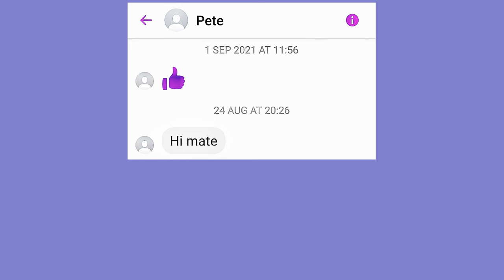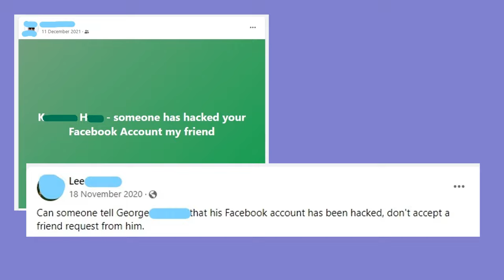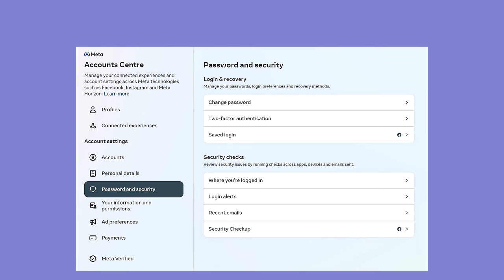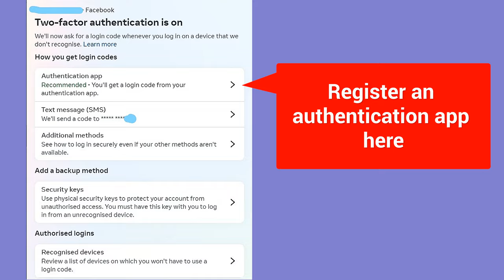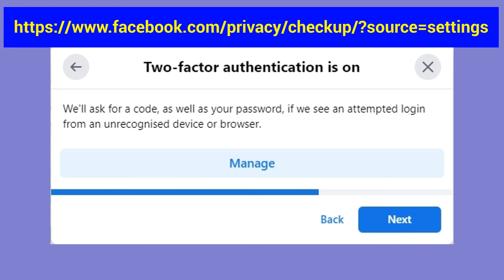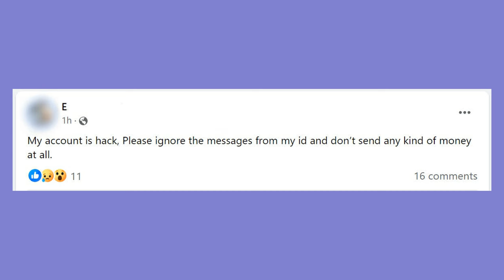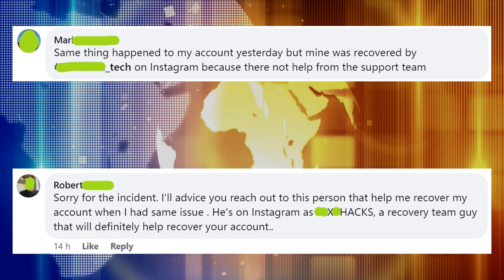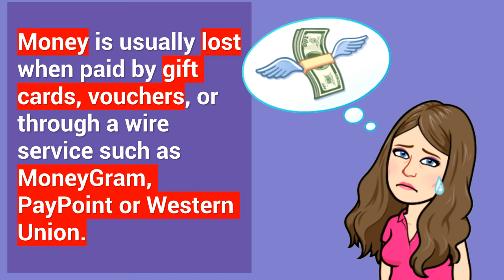Reduce the Risk of Being Hacked and Scammed on Facebook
How people are hacked on Facebook, other related scams and how to tighten up your security and sharing settings.  This video details disturbing methods that scammers use to extort more money from their victims.

Intro and outro: Music clips from Angels & Gin by kind permission of Roger A Payne.

Incidental music: 8BallGtr-140bpm_F-minor-Mix, courtesy of Blake Bastion